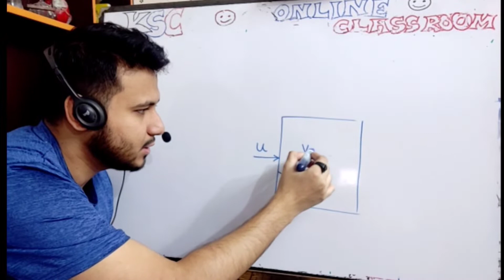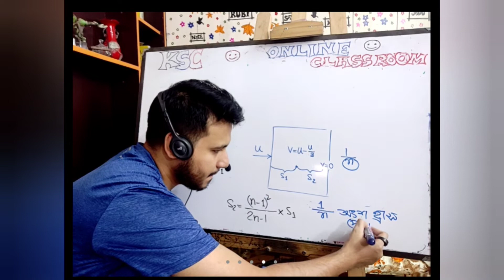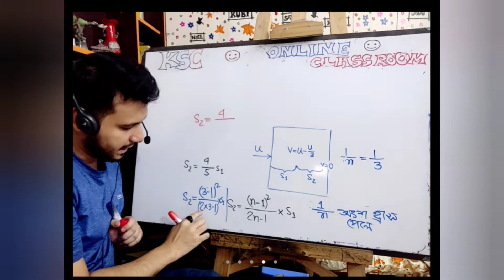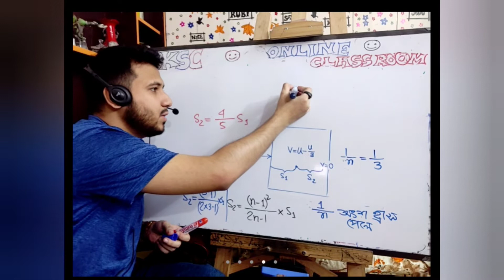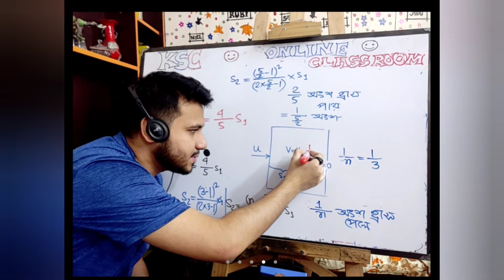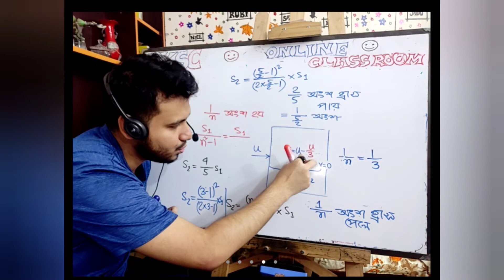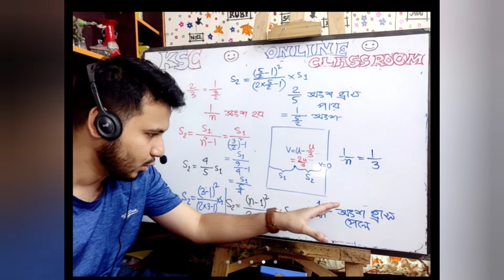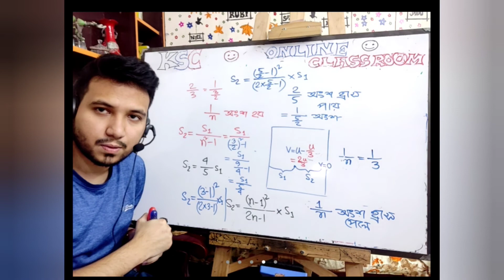গতি । SSC । PHYSICS । CHAPTER 2 । শেষ অংশ